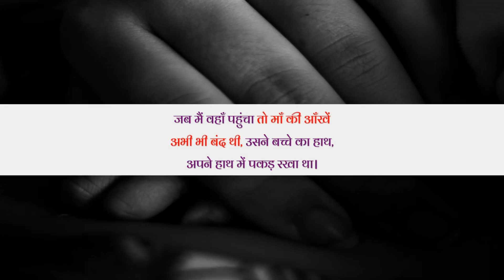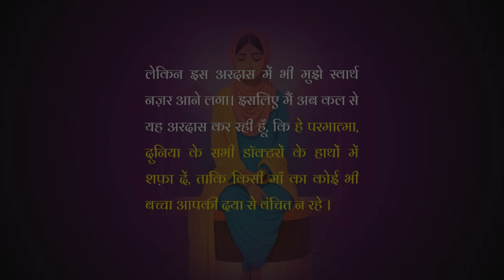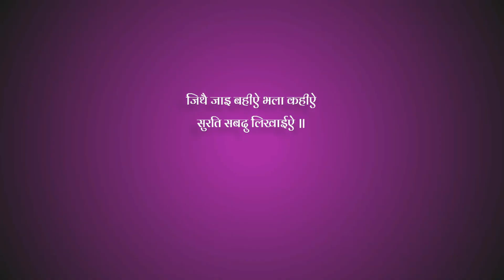माँ की अरदास - बिमार बच्चों के लिए - The Mother's Prayer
हमें केवल अपना भला नहीं बल्कि सभी का भला माँगना चाहिए, इसी के ऊपर है एक छोटी सी विचार The Mother Prayer

Names Of Guru Sahiban गुरू साहिबान के नाम
1 - Sri Guru Nanak Sahib Ji
2 - Sri Guru Angad Dev Ji
3 - Sri Guru Amardas JI
4 - Sri Guru Ramdas Ji
5- Sri Guru Arjun Dev JI
6 - Sri Guru Hargobind Ji
7 - Sri Guru Harrai Ji
8 - Sri Guru Harkrishan JI
9 - Sri Guru Teg Bahadar Ji
10 - Sri Guru Gobind Singh JI
11 - Sri Guru Granth Sahib Ji (The Living Guru) अब यही हमारे गुरू हैं, सदा के लिए